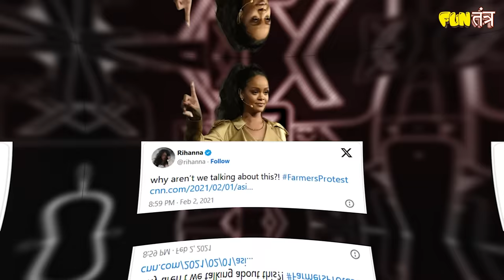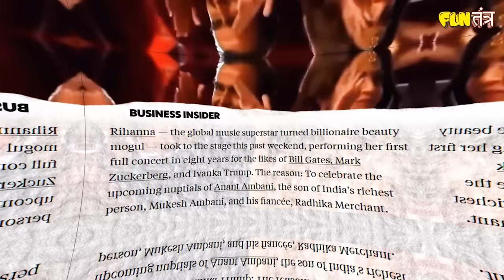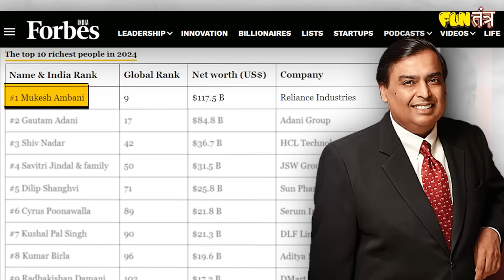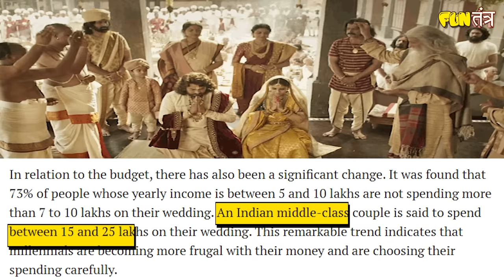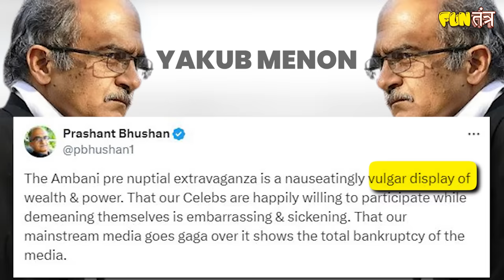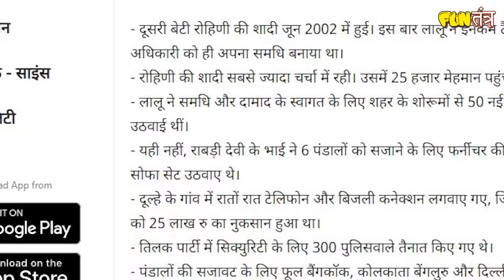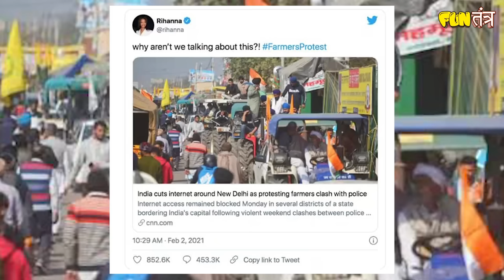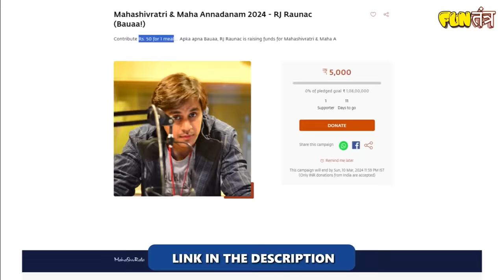Ambani के बेटे की शादी से किसे हो रही तकलीफ?| Anant Ambani Wedding | Bill Gates in India | RJ Raunac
Contribute Rs. 50 for 1 meal…
Apka apna Bauaa,RJ Raunac is raising funds for Mahashivratri & Maha Annadanam 2024

The extravagant pre-wedding function of Anant Ambani, the son of Indian billionaire Mukesh Ambani, held in Jamnagar, Gujarat, has sparked widespread attention and debate. This three-day event, reported to have cost over 1000 crore rupees, garnered extensive coverage from the world media. The star-studded affair featured performances by renowned personalities such as pop sensation Rihanna, Indian superstars Aamir Khan, Shahrukh Khan, Salman Khan, and the presence of sports icons like Mahendra Singh Dhoni, Sachin Tendulkar, and Akshay Kumar. Even global business leaders like Microsoft chief Bill Gates and Meta CEO Mark Zuckerberg were in attendance.

While the grandeur of the event captivated many, it also faced criticism from individuals like senior lawyer Prashant Bhushan, who labeled it a "vulgar display of money." Bhushan expressed concerns about the compromise of dignity by the participating superstars and criticized the media for overcovering the event.

In response to these criticisms, supporters of the lavish celebration argue that in a free society, individuals have the right to spend their hard-earned money as they see fit. They contend that those who legally accumulate wealth should be free to make personal choices regarding their expenditures. Drawing a distinction, they also argue that criticism would be more warranted if a politician, being a public servant, were to spend exorbitant amounts on such events. The example of Lalu Prasad Yadav, a politician known for his lavish spending on family events, is often cited in such discussions.

The debate encapsulates broader societal discussions about wealth, privilege, and the responsibilities of public figures. While some view such opulent celebrations as a personal choice and a celebration of success, others argue that the stark contrast between extreme wealth and widespread poverty in India highlights broader social issues. The involvement of global figures like Bill Gates and Mark Zuckerberg also raises questions about the responsibility of business leaders in societal matters.

Ultimately, the controversy surrounding Anant Ambani's pre-wedding function underscores the complex interplay between personal freedom, societal expectations, and the role of wealth in shaping public discourse. It reflects the diverse perspectives that exist in a country with a vast socio-economic landscape, where discussions about wealth and extravagance often intersect with broader conversations about inequality and social justice.

anantambani